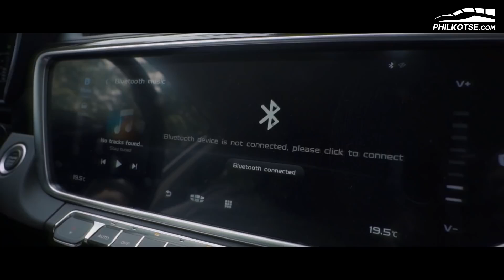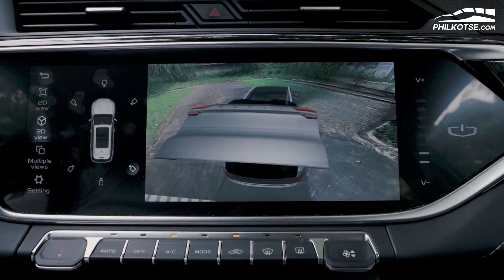6 Things we like about the 2020 Geely Azkarra | Philkotse Reviews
Geely Philippines’ sophomore contender is also the classiest. Stanley had a great time with 2020 Azkarra, so let us share with you the best things we like about the Chinese compact crossover.